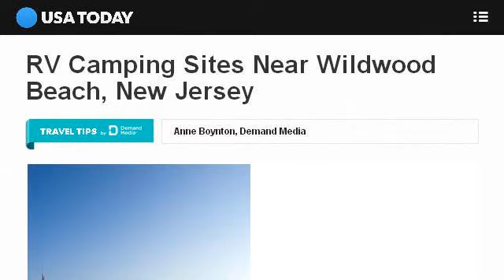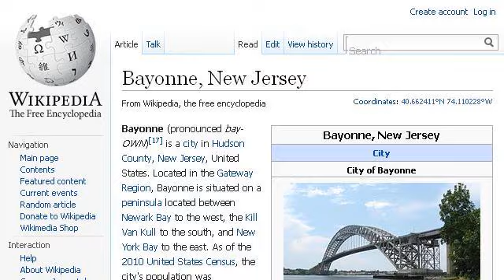New Jersey Beaches Near Bayonne